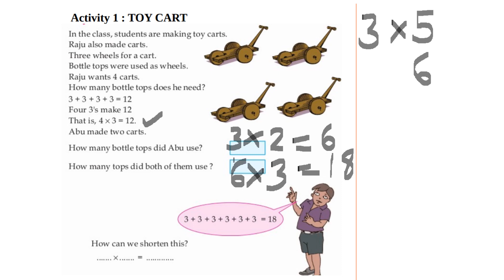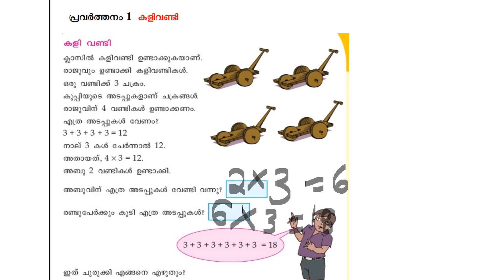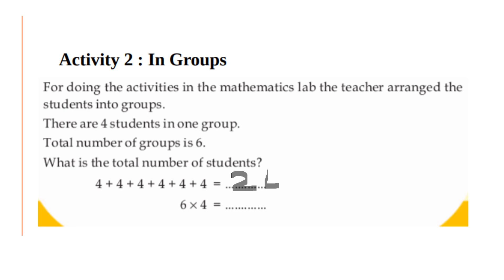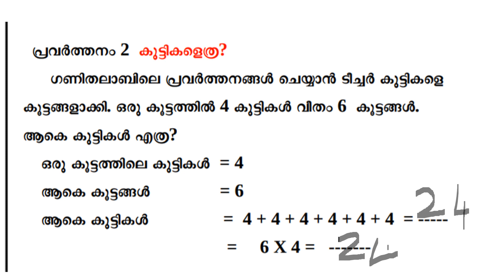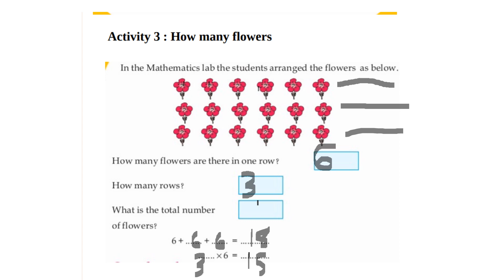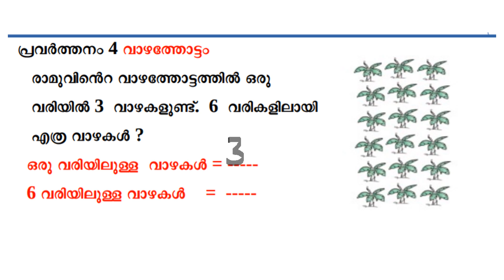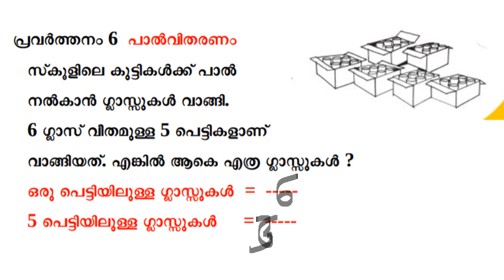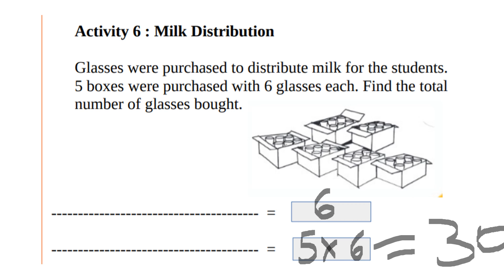CLASS 3 MATHS WORKSHEET/JAN 15 2021/EDUTEACHERKERALA/KERALA/KERALA SYLLABUS CLASS 3 MATHS WORKSHEET